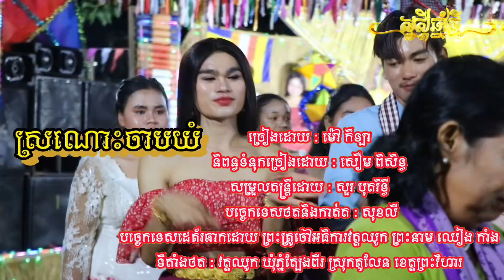ស្រណោះចាបយំ ភ្លេងសុទ្ធ Karaoke - ម៉ៅ កីឡា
ការជាវរបស់បងប្អូនគឺជាកំលាំងចិត្តឲ្យខ្ញុំធ្វើបទ Original Song បន្តទៀត🥰♥️

បទ : ស្រណោះចាបយំ
និពន្ធទំនុកច្រៀង : សឿម ពិសិដ្ឋ
និពន្ធមេឡូឌី និងបទភ្លេង: Mao Keyla
សម្រួលតន្រ្តី & Master Mix Record : Sour Botrithy
ដៃទ្រ : នេត្រ នេត្រា
ច្រៀងដោយ: ម៉ៅ កីឡា(Mao Keyla)
បទភ្លេងនិងទំនុកច្រៀង និពន្ធថ្មីសុទ្ធសាធ
នេះជាបទដំបូងរបស់ខ្ញុំ ហើយជាបទ Original Song
location: ទឹកដីភ្នំត្បែងខេត្តព្រះវិហារ  ដែលជាស្រុកកំណើតរបស់ខ្ញុំ

ចម្រៀងប្រុស ÷

១. ស្រណោះចាបយំ យំលើដើមសង្កែរ នឹកដល់មាសស្នេហ៍ ដែលធ្លាប់ប្រលែង ស្រណោះចាបយំអូនអើយយំលើចុងត្រែង បងនៅម្នាក់ឯងឱរ៉ាចំបែងបាត់អូនទៅណា..(២ដង)
២. ស្រណោះចាបយំ យំលើដើមស្លាបងនិងជីវ៉ាញ៉ែគ្នាដំបូង យំលើចុងដូង
ផ្អើលមាន់ទាទាំងហ្វូង
បាក់អស់ ទាំងរោងចំការដំឡូងសែនស្តាយ..(២ដង)
                            ភ្លេង
៣. ស្រណោះចាបយំ យំលើដើមស្វាយ ក្រមុំមេម៉ាយ យកប្តីអស់ហើយ ស្រណោះចាបយំអូនអើយចាបយំល្វើយៗ បងសួរចាបមិនឆ្លើយ
បាត់រូបអូនហើយឬមានថ្មី..(២ដង)
៤. ស្រណោះចាបយំ យំលើចុងឬស្សី
បងយំនឹកស្រី រាល់ថ្ងៃរាល់យប់
ចាបយំមិនឈប់ព្រលឹមដល់ព្រលប់
បើយំ មិនគ្រប់បងក៏លែងទប់ឲ្យយំទៀតចុះ..(២ដង)...។

ចម្រៀងស្រី÷
១. ស្រណោះចាបយំ យំលើដើមសង្កែរ នឹកដល់មាសស្នេហ៍ ដែលធ្លាប់ប្រលែង ស្រណោះចាបយំ បងអើយយំលើចុងត្រែង អូននៅម្នាក់ឯងឱរ៉ាចំបែងបាត់បងទៅណា..(២ដង)
២. ស្រណោះចាបយំ យំលើដើមស្លាអូននិងរាមរាញ៉ែគ្នាដំបូង យំលើចុងដូង ផ្អើលមាន់ទាទាំងហ្វូងបាក់អស់ ទាំងរោងចម្ការដំឡូងនឹកឡើងសែនស្តាយ..ណឺ(២ដង)
                            ភ្លេង
៣. ស្រណោះចាបយំ យំលើដើមស្វាយ ក្រមុំមេម៉ាយការប្តីអស់ហើយ ស្រណោះចាបយំ បងអើយឮសូល្វើយៗ អូនសួរចាបមិនឆ្លើយបងហើយឬមានថ្មី..(២ដង)
៤. ស្រណោះចាបយំ យំលើចុងឬស្សី អូនយំនឹកថ្លៃ រាល់ថ្ងៃរាល់យប់ ស្រណោះចាបយំពីព្រលឹមដល់ព្រលប់ បើយំមិនគ្រប់អូនក៏លែងទប់ឲ្យយំទៀតចុះ..ណឺ(២ដង)...។
ភ្លេងចប់ច្រៀង ទី៣ ដល់ទី៤ ចប់